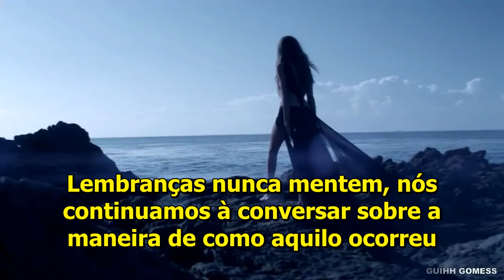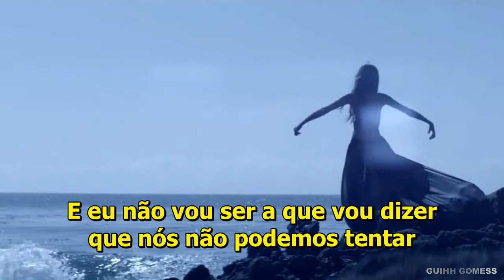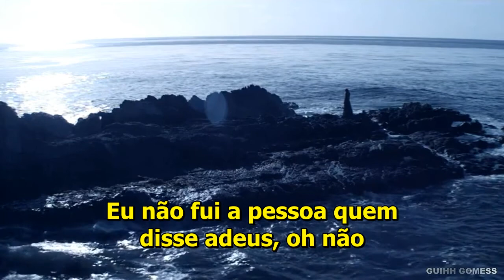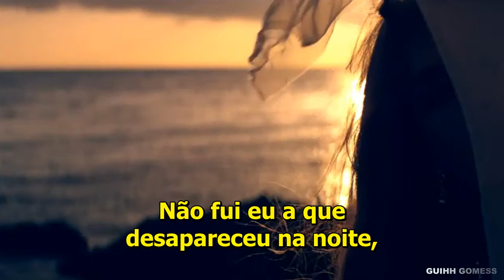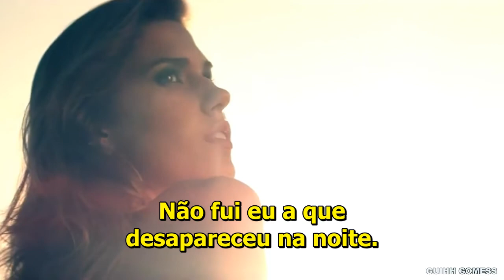Agnetha Fältskog & Peter Cetera - I Wasn't The One Who Said Goodbye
Álbum: I Stand Alone (1987)